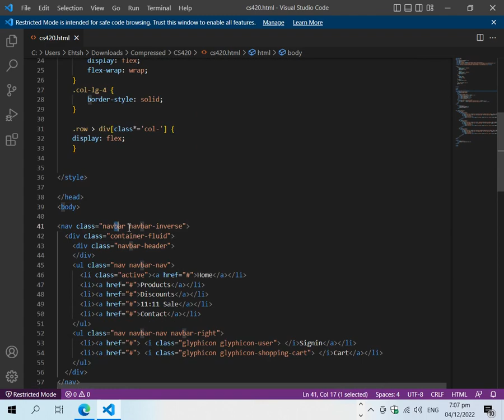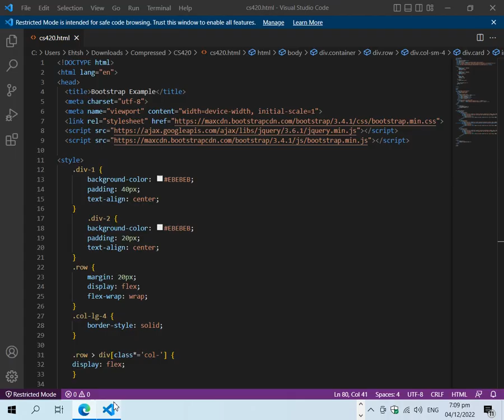CS420 Assignment 1 Solution Fall 2022, CS420 Assignment 1 solution 2022, CS420 assig 1 fall 2022